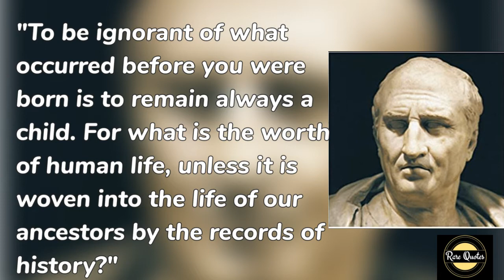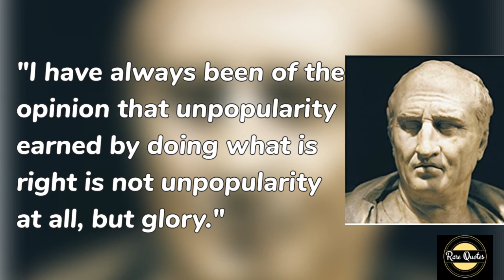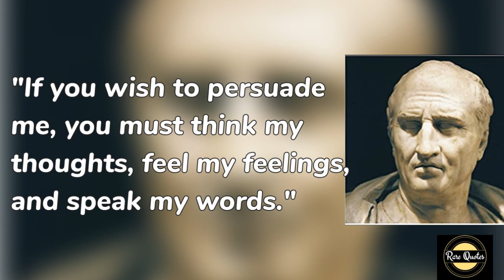Cicero's Quotes - Marcus Tullius Cicero's Quotes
Marcus Tullius Cicero was a Roman statesman, lawyer, scholar, philosopher, and academic skeptic, who tried to uphold optimate principles during the political crises that led to the establishment of the Roman Empire.